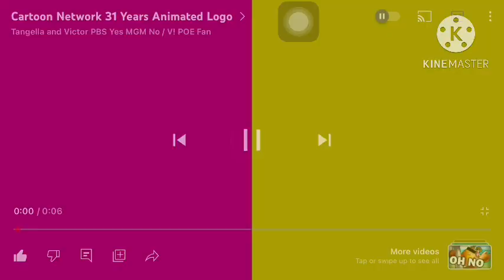Nickelodeon 90’s Kids in 2024: meme compilation//Gacha club animation/Nick Rewind 90’s cartoons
Here’s some 90’s cartoons memes

CatDog

The angry beavers CatDog /Rocko’s modern life @NickRewind /@Nickelodeon